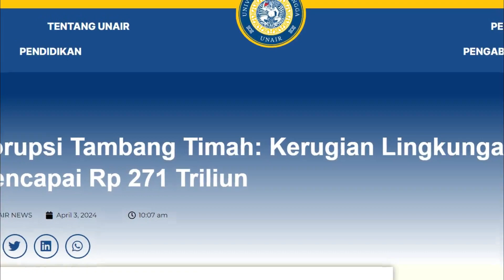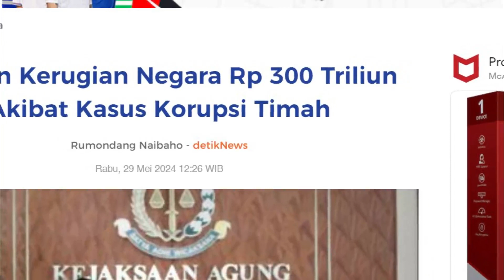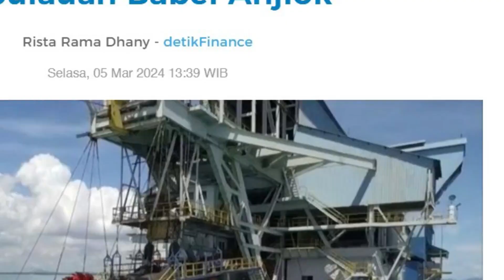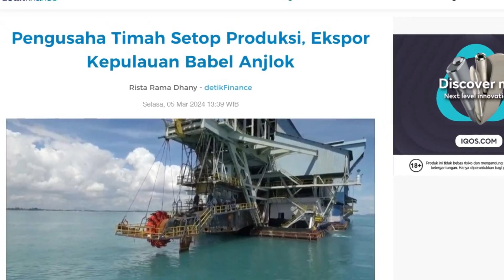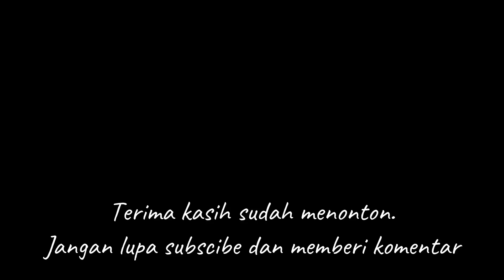Mengintip Bekas Galian Tambang Timah di Bangka dari Jendela Pesawat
Salam sejahtera, untuk sahabat beradab di jalan, semuanya. Salam, dan bahagia.
Adanya kasus tambang timah yang disidik oleh Kejaksaan Agung, yang diduga menyebabkan kerugian kerusakan lingkungan lebih dari 271 triliun rupiah di Bangka, menjadikan saya tertarik untuk duduk di dekat jendela, ketika melakukan penerbangan ke Pangkalpinang.
Karena itu, ketika saya check in secara online, saya sengaja memilih kursi di dekat jendela. Dengan harapan, saya dapat mengintip pemandangan bekas galian tambang timah, menjelang pesawat mendarat di Pangkalpinang. Sebenarnya saya sudah beberapa kali melihat kondisi bekas galian tambang dari jendela pesawat, namun setelah adanya kasus tersebut, saya menjadi lebih bersemangat untuk melihat lebih lanjut.
Simak videonya secara lengkap ya.
Suara: Ardi (Voicemaker)
Instrumen: YouTube Studio “Blue Creek Trail”; dan “Glacier”